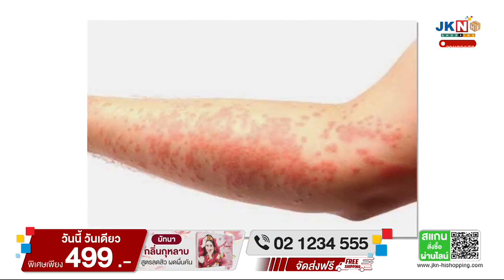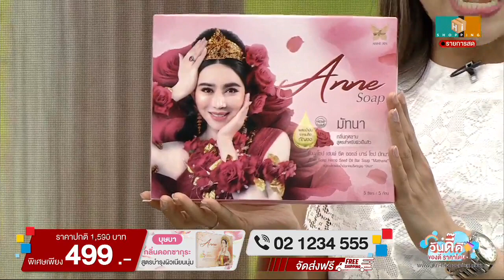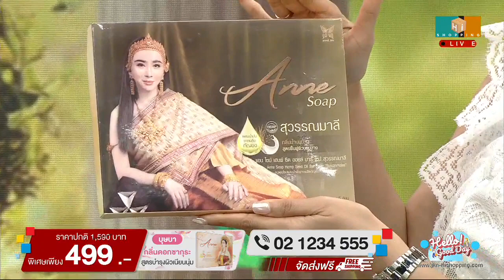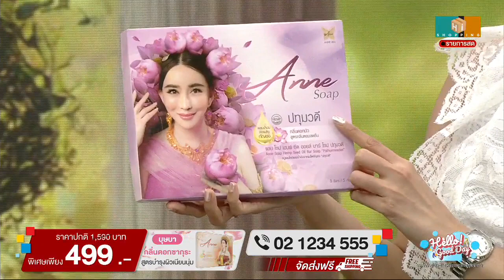บีบี หทัยชนก สร้อยสังวาลย์